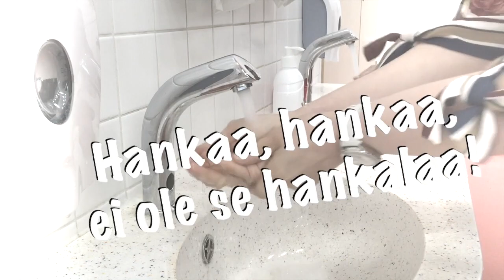Puhtaat kädet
Laulu käsien pesemisestä.

Sanat:

Kastele kädet
Ota vähän saippuaa
Hankaa, hankaa, ei ole se hankalaa

Sormien välit
Kämmenselät ja sormenpäät

Lämpöinen vesi
Saippuan pois huuhtelee

Sormet ja kädet
Vielä kuivaa paperiin
Ja näin on kädet puhtaat, eikö niin Annan luvan kappaleen ei-kaupalliseen käyttöön esim. koulussa. Nuotteja kappaleisiini löytyy FB-sivultani